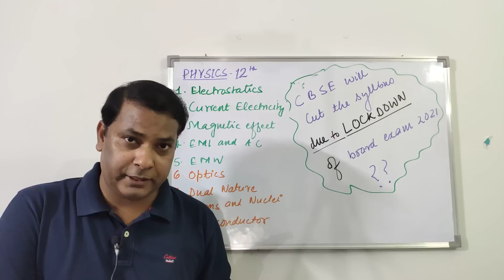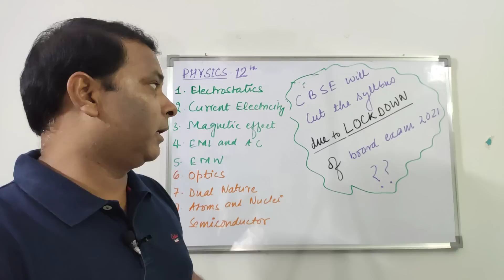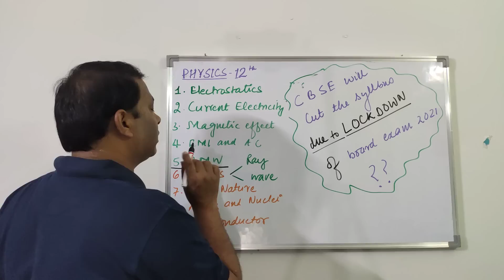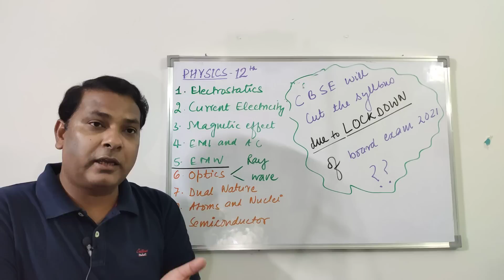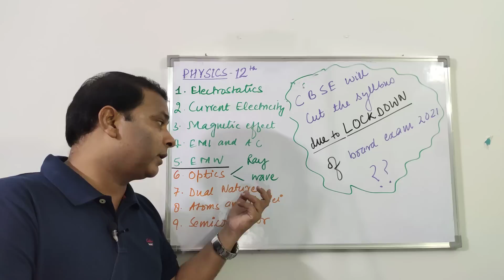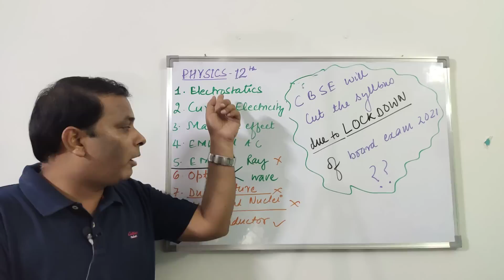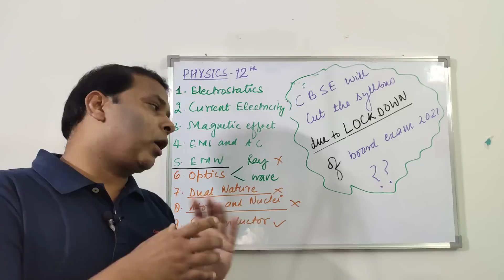Will CBSE cut the syllabus due to lock down?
This is my personal opinion don't consider it official information .What CBSE do,just wait and watch . Hopefully everything will be better for students and for our education system.